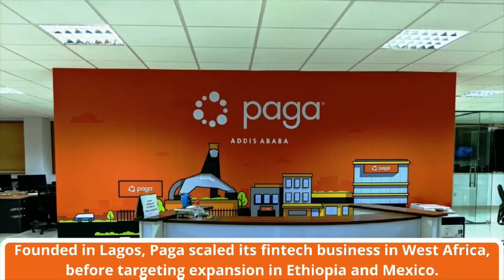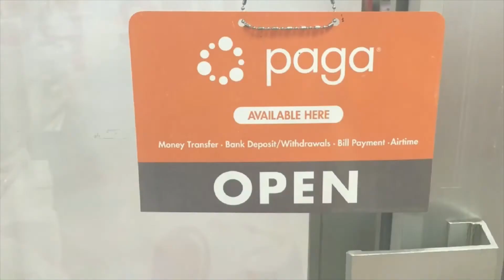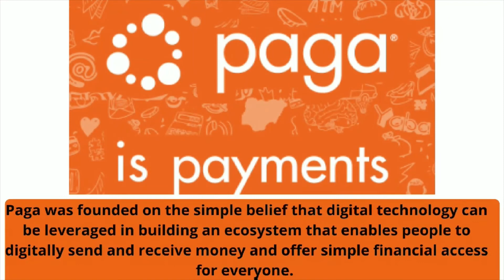Tayo Oviosu & PAGA: Building a FinTech Business In Africa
Founded in Lagos, Paga scaled its fintech business in West Africa, before targeting expansion in Ethiopia and Mexico. The startup has created a multi-channel network for over 14 million customers in Nigeria to transfer money, pay-bills and buy things digitally through its mobile-app or 24,840 agents. In 2020, Visa entered a partnership with the Nigeria based startup on payments and technology.